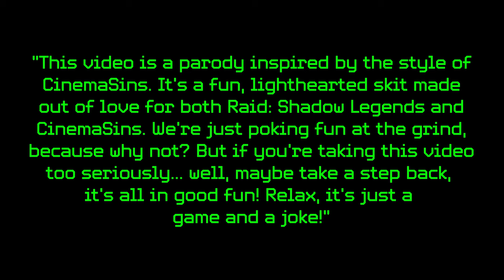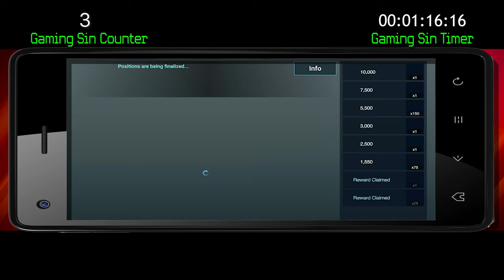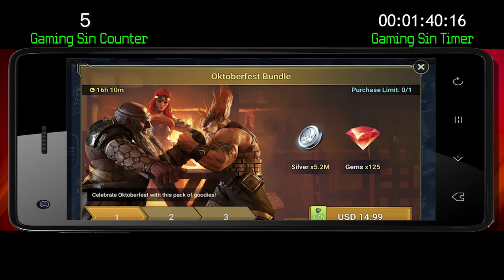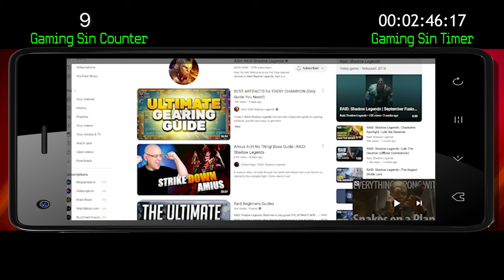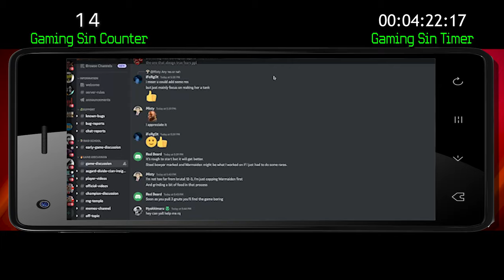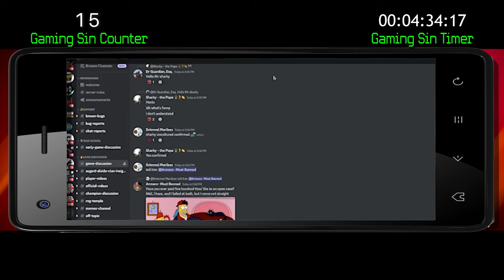Everything Wrong With: Raid: Shadow Legends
"Welcome to our lighthearted roast of Raid: Shadow Legends, done in the style of @CinemaSins ! Also, taking a bit of a crack at @ASH-RAID . I am planning to make fun videos like this from time to time, so let me know what you think of the idea in the comments!

This video is a fun, sarcastic breakdown of everything we love (and sometimes love to hate) about Raid—from the endless grind, frustrating shard pulls, and overpowered pop-ups to those epic-looking champions that turn out to be... not so epic.

But let’s be clear—this video is a love note to both Raid and CinemaSins. We’re fans of the game, and this is all in good fun! Whether you're a seasoned player or new to Raid, you'll relate to these sins as we poke fun at the quirks of the game we all keep coming back to.

Get ready for 115 hilarious sins, from crazy fusion events to brutal arena matchmaking.